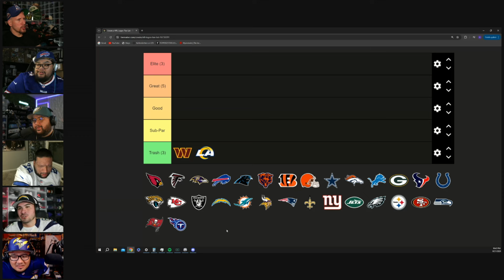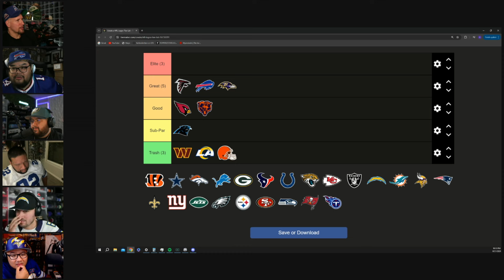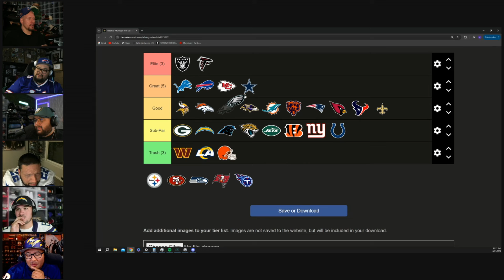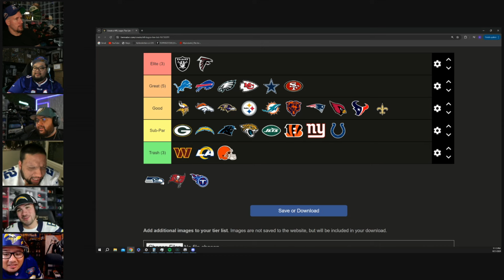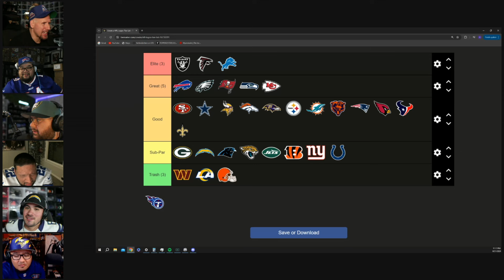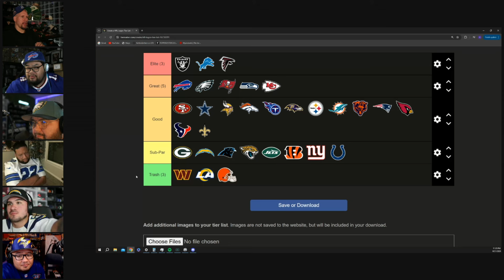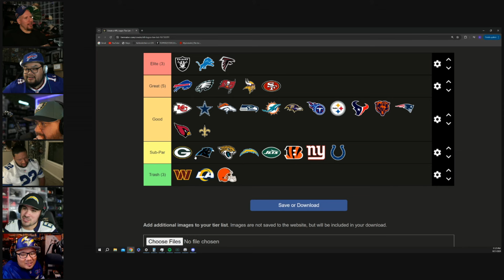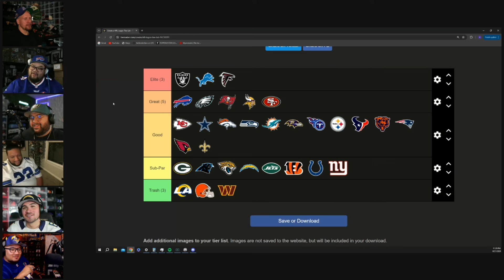RANKING CURRENT NFL LOGOS! Is your team elite, great, good or trash?!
Pierre, Leon, Clyne, Snap, Photo, & Hesi bring you the newest version of the Views Genuine Draft, with a Twist!  This episode has the guys put all the current NFL logos in a Tier List!

You can catch more of our hosts at:

Meet our fantastic hosts:
🧢 Pierre aka @thecappedwonder on Instagram: Your go-to guru for all things headwear, Pierre will break down the latest cap releases and share his expert insights on styles, colors, and fits.
🧢 Leon aka @honourablemenchen on Instagram: Leon has an eye for detail like no other. He'll be diving deep into exclusive releases, giving you an up-close look at the craftsmanship and quality that sets these stores apart.
🧢 Clyne aka @blankenbrims on Instagram: Clyne's passion for hats knows no bounds. He’ll guide you through the world of caps, showcasing the trendiest designs and must-have additions to your collection.

Stay Fitted!